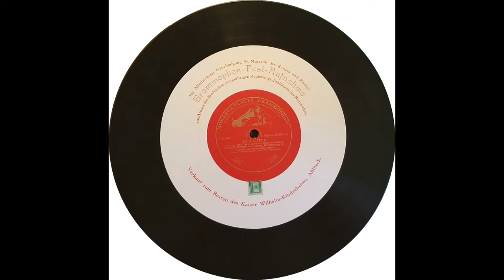Jubiläum Seiner Majestät Des Kaisers Und Königs Wilhelm II 1888-1913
A very beautiful record in an elaborate round cardboard container. The pictures in the video show both sides of the record in varying detail and also the tray that the record sites in to be played. Because of the raised decoration of the Kaiser in the center of the record there is no hole to play the record on a turntable. Instead, the record sits in a lined tray that has a hole to fit on the turntable spindle.

The following is the wording on the box and back of the record that describes the song and performance. I did my best at translations. Perhaps someone with better German than mine can give me better translations.

Zur Erinnerung an das fünfundzwanzig jährige regierungs-Jubiläum Seiner Majestät Des Kaisers Und Königs Wilhelm II 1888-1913
(A remembrance to commemorate the twenty-fifth anniversary of His Majesty The Emperor And King William II 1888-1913)

Aveläuten  (Angelus bell - Ringing of the Ave Maria bells - I assume some type of celebration song)

Song: Dass du mich liebst
M 043229 Monarch Platte Grammophon

Elisabeth Böhm van Endert, Kammersängerin
(Sung by Elisabeth Böhm van Endert, Female chamber singer)

Text von Ernst Zahn, Musik von Oscar von Chelius
(Text by Swiss Author Ernst Zahn , Music by German composer Oscar von Chelius)

Begleitet vom Komponisten, Berlin
(Accompanied by the composer, Berlin)

Vertrag: Genossenschaft deutscher Tonsetzer
(Contract: Association of German Composers)

An interesting site with information on various special labels including this type of record